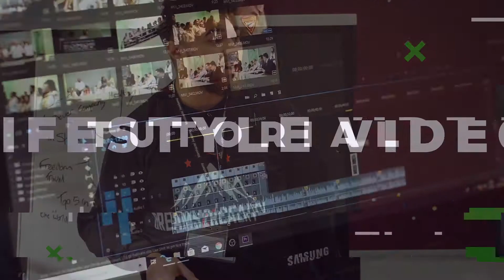Jake Paul is OVER | JAKE PAUL DISS TRACK | REACTION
Jake Paul is OVER | JAKE PAUL DISS TRACK | REACTION 🔥 (Official Music Video). Void drop another DISSTRACK on Jake Paul and JAKE PAUL IS OVER for him ! This came out at the same time Jake Paul won the boxing match. What do you think FIRE GANG Banger OR Stinker?

🔥 Join my FIRE GANG: 🔥

🌟 Socials 🌟

Equipment I use:

Photography Lighting
LED LIGHTS
Logitech C920
Hyper X mic
My Monitor
Tripod For My Phone
Rode Microphone

TimeCode:

00:00 - intro
01:00 - REACTION
06:10 - outro